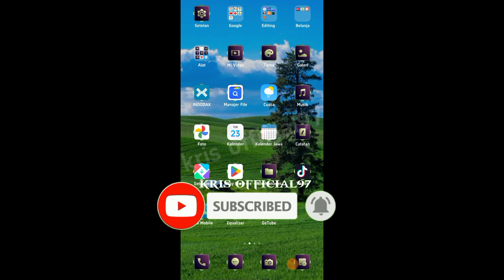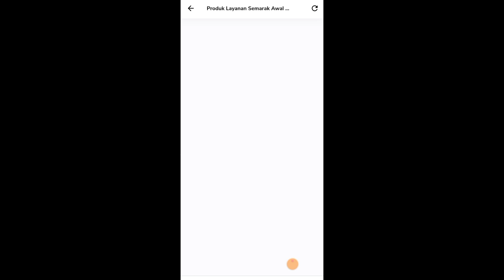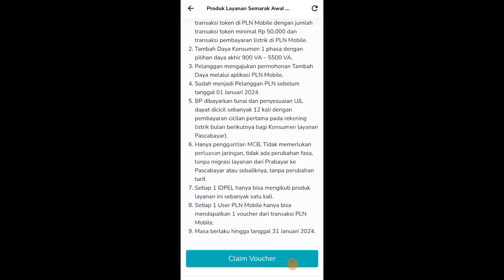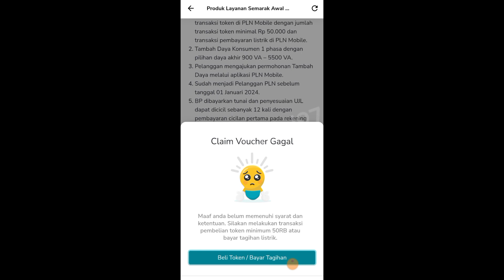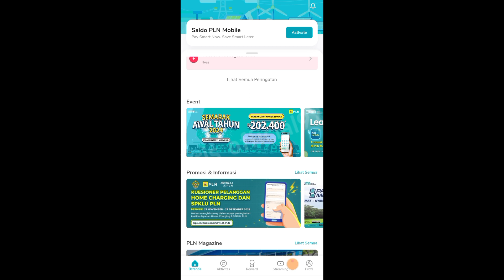TAMBAH DAYA PLN PROMO BULAN JANUARI 2024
PROMO TAMBAH DAYA PLN JANUARI 2024